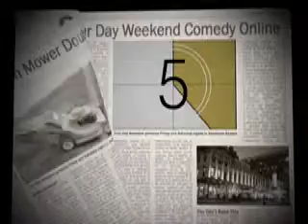Gambling Partner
A man (Frank Ford) is angry at his business partner (Josh Roberts) for gambling away their company's entire fortune.